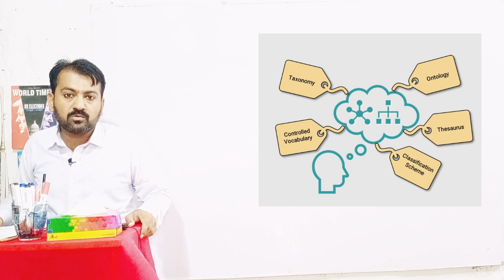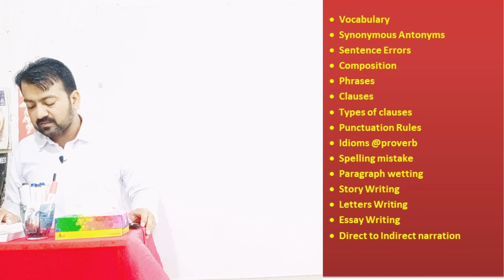KPK Police Constable English Portion outline Lecture No 1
KPK Police Constable